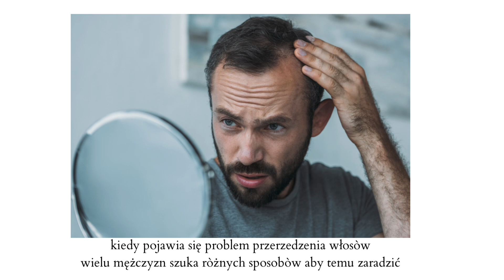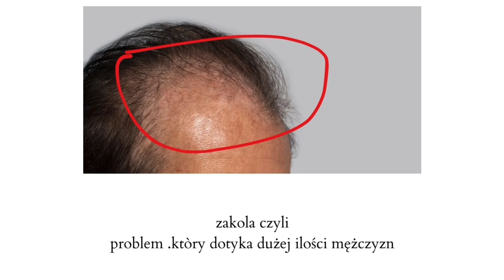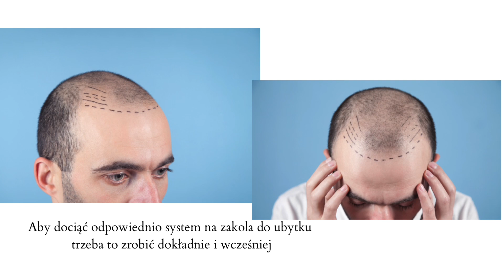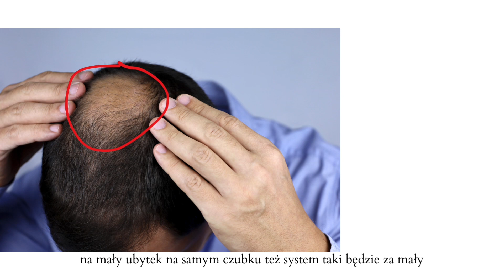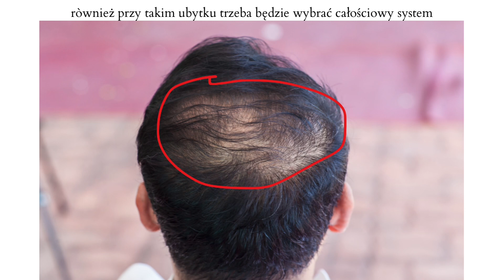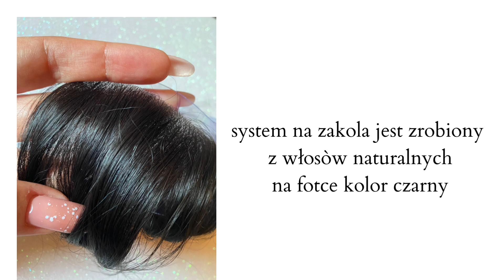Zakola i łysienie męskie ⭐️ Jak szybko zamaskować zakola i w jakich przypadkach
Zakola męskie czyli poważny problem wielu panòw

Prosze o kontakt telefoniczny przed zamòwieniem lub w razie pytań